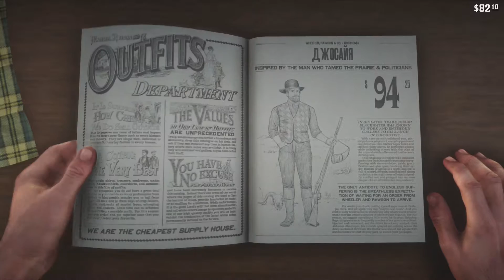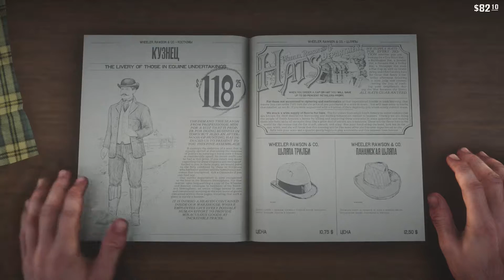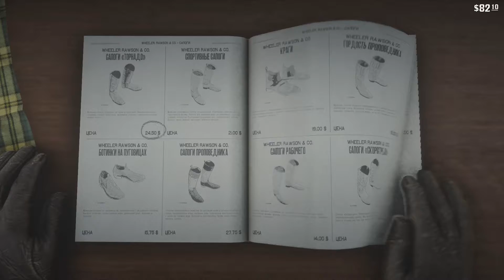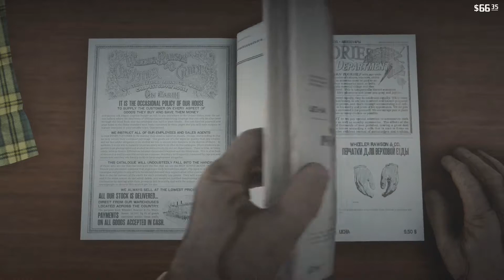RED DEAD REDEMPTION 2 ➤ #47 ➤ Прохождение На Русском Без Комментариев ➤ Геймплей PS4 Pro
Полное прохождение игры Red Dead Redemption 2. Геймплей Red Dead Redemption 2 на PS4 Pro (ПС4 Про). Прохождение игры Ред Дед Редемпшен 2 будет выходить в версии без комментариев. Лучший геймлей и лучшие прохождения ты найдешь только тут!